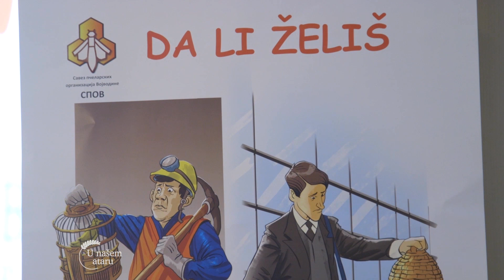Trovanje pcela, pcele kao indikator zdrave zivotne sredine - U nasem ataru 823